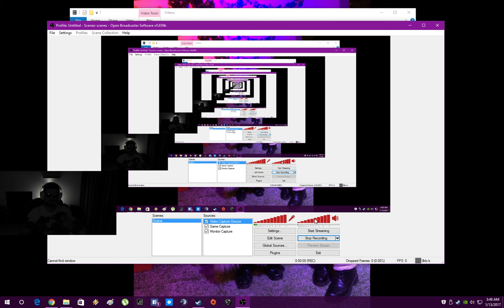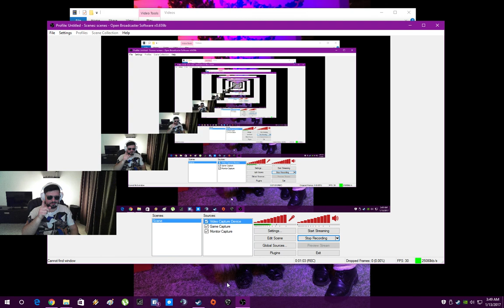---KinGSuSu---Aceee(1v5)!!!Seriozitate maxima pe mine!Cs:Go!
Canal Oficial ---KinGSuSu--- jucator awp only CsGo.Aici puteti descoperi frumusetea jocului,unul dintre cele mai jucate jocuri din lume.O sa mai pun si clipuri din Fifa 17,un joc foarte relaxant!!!
Urmariti activitatea mea si va rog frumos sa va abonati,prietenii mei,nu de alta dar o sa apareti si voi pe aici!:))
Aici o sa pun filmulete de pe serverul awp only unde ma joc,unul dintre cele mai bune: awpgo.freakz.ro.
Bineinteles voi pune filmulete si din meciurile pe care le joc asa de fun:):)
Va multumesc frumos ca ma suportati!:))
Alt cont al meu de youtube SuSu Darbuka(tarabana),cu asta ma ocup in viata reala!!!